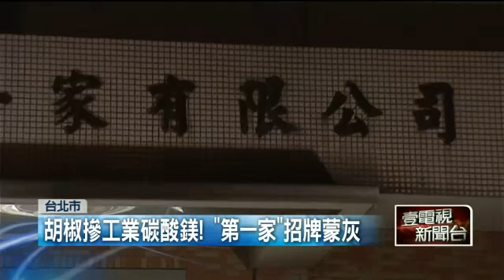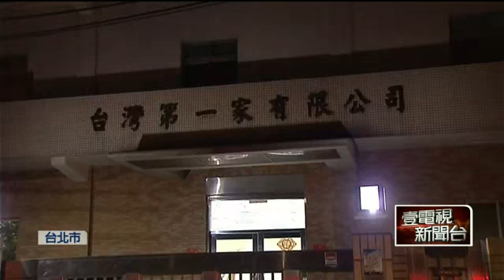第一家「黑心」胡椒 負責姊弟200萬交保 20150425